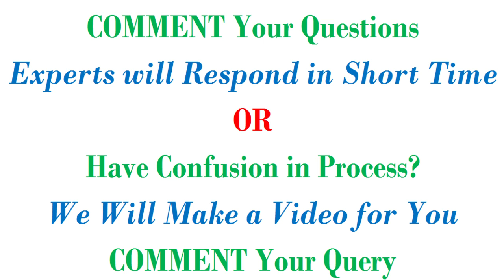Study in Ireland || Expert Guide on Pros and Cons || Best Alternative to USA || PhD MS in US